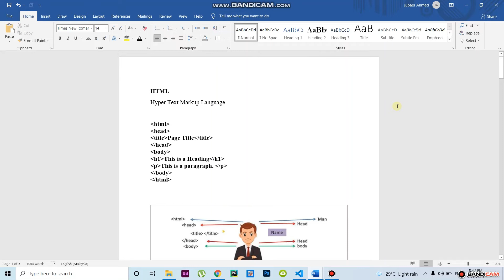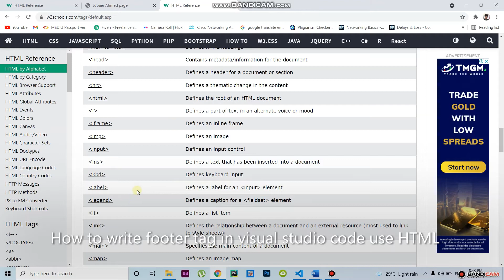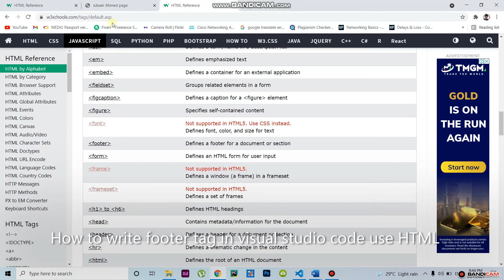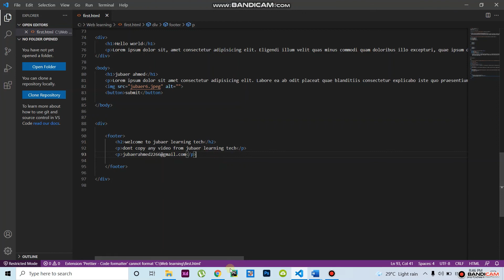How to write the footer tag in visual studio code use HTML | Jubaer Learning Tech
In this video, I'm going to share with you HTML project ideas for beginners to start creating your coding portfolio as a front-end developer.
How to Write HTML tag(Button, Input, Span, Div.) in visual studio code | Jubaer Learning Tech
How to make a portfolio in html| Jubaer Learning Tech
HTML with Jubaer Learning Tech
HTML who are new started
HTML Footer tag
HTML p tag
HTML H1 tag
HTML div tag